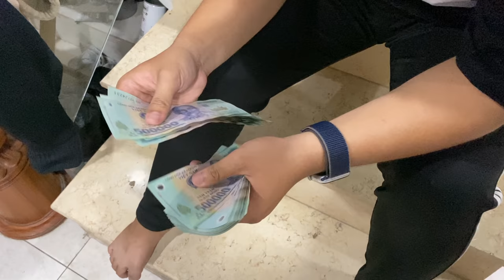Khuya NHƯNG ANH EM VẪN TỚI MUA XE HONDA CBR650R | MINHBIKER